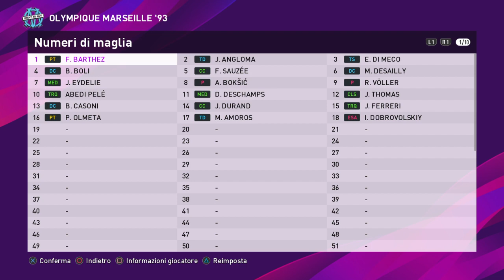eFootball PES 2020: Olympique Marseille '92-'93 (PS4)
Credit
Kits: Buffon99
Face: luciomarden for Desailly and Barthez, ciervosclasicos for Boksic, proevo, jeremy2, mjwizards